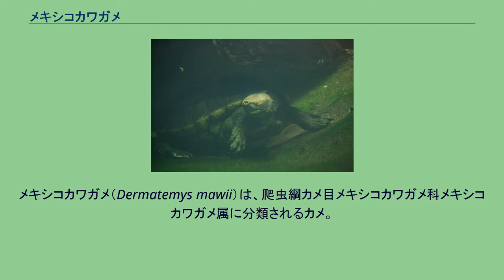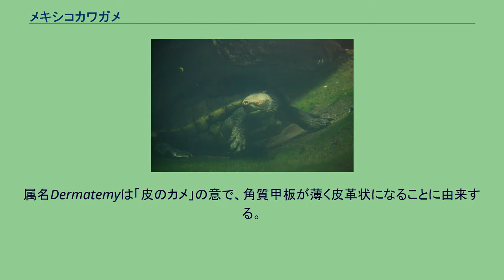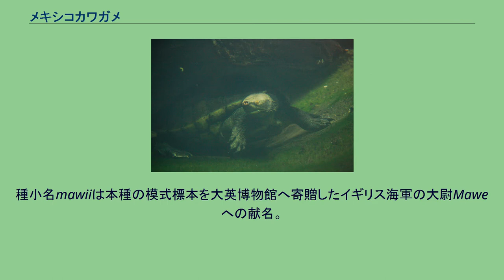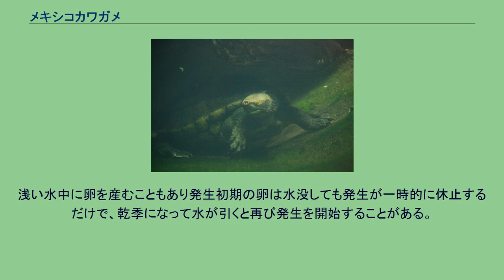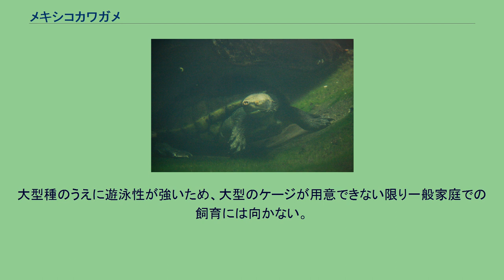メキシコカワガメ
メキシコカワガメ（Dermatemys mawii）は、爬虫綱カメ目メキシコカワガメ科メキシコカワガメ属に分類されるカメ。
現生種では本種のみでメキシコカワガメ科メキシコカワガメ属を構成する。
別名カワガメ、チュウベイカワガメ。
グアテマラ、ベリーズ、メキシコ南東部（カンペチェ州南部、キンタナ・ロー州南部、タバスコ州、チアパス州北部、ベラクルス州中南部）。
ホンジュラス北東部に分布するとする説もあるが、確実な記録はない。
模式標本の産地（模式産地）は南アメリカとされていたが、実際にはベラクルス州（メキシコ）と判明している。
和名はメキシコが模式産地かつ分布することに由来する。
背甲は扁平で、上から見ると円形に近い楕円形。
骨甲板は分厚く、成体では骨甲板同士が癒合し癒合線消失する。
角質甲板は薄く老齢個体では甲板の継ぎ目（シーム）が不明瞭になる。
属名Dermatemyは「皮のカメ」の意で、角質甲板が薄く皮革状になることに由来する。
背甲の色彩は黄褐色や灰褐色、暗灰色一色。
背甲と腹甲の継ぎ目（橋）には腋下甲板、鼠蹊甲板も含めて左右に3-6枚ずつ（多くの個体は4-5枚ずつ）下縁甲板がある。
下縁甲板は現生種では本種とオオアタマガメ科及びウミガメ科の構成種のみにある。
腹甲は大型で幅広い。
腹甲の枚数は12枚だが、左右の喉甲板が癒合し11枚になる個体もいる。
橋や腹甲の色彩は淡黄色一色だが、シームは暗色になる個体が多く甲板の一部が暗色になる個体もいる。
頭部は小型。
吻端は長く突出し、やや反り上がる。
四肢は細く、前面は膜状の大型鱗で覆われる。
指趾の間には水掻きが発達する。
頭部や頸部背面の色彩は淡黄色や赤褐色で、側頭部の色彩は灰色や黄褐色で不鮮明な虫食い状の暗色斑が入る個体もいる。
卵は長径5.4-7.2センチメートル、短径3.2-5センチメートル。
幼体の背甲はドーム状に盛りあがり、上から見ると細長い楕円形。
椎甲板に筋状の盛りあがり（キール）があり、後部縁甲板は鋸状に尖る。
成長に伴いキールや縁甲板の突起は消失する。
幼体は眼後部に黄色い筋模様が入る個体が多い。
メキシコカワガメ科はドロガメ科に近縁で単系統群を形成すると考えられている。
スッポン科の化石種との外部形態の類似、内部形態から本科とドロガメ科をスッポン上科に含める説もあった。
核型やミトコンドリアDNAの分子系統学的解析からスッポン上科とは近縁でないという解析結果が得られたため、本科とドロガメ科のみでドロガメ上科を構成する説が有力。
メキシコカワガメ科の現生種は1種のみだが、白亜紀の地層から本科の化石種が発見されている。
種小名mawiiは本種の模式標本を大英博物館へ寄贈したイギリス海軍の大尉Maweへの献名。
水生植物の繁茂する大型河川、湖沼、湿原などに生息するが、河口や汽水域に生息することもある。
成体は流れがある溶存酸素の多い環境を好むが、幼体は水中の沈木や堆積物などの隠れ家がある環境を好む。
完全水棲種で、産卵以外で上陸することはまれ。
薄明薄暮性もしくは夜行性。
陸上では上手く動くことができず、日光浴も水面に浮かびながら行う。
水底を徘徊することもあるが、主に四肢を交互に動かして水中を遊泳する。
遊泳速度や潜水速度は速く、水深10メートル以上に潜ることもある。
深い水中でも鼻孔から水の出し入れを行い同時に口内や喉の粘膜を使ってガス交換も行うため、息継ぎをしなくても水中で長時間の活動をすることができる。
食性はほぼ植物食で、水生植物（主にコゴメスズメノヒエ）、果実、水没した陸生植物などを食べる。
少なくともベリーズやメキシコでは雨季の終わりから乾季の始まりにかけての期間に繁殖する。
増水時に小規模な水場へ移動し、その周辺で卵を産む。
これにより陸伝いに水場を移動することなく、雨期に水没しない場所に卵を産むことができる。
1回に2-20個の卵を年に2-4回に分けて産む。
浅い穴を掘ったり、地面や窪みに直接卵を産みその上に腐植質をかぶせる。
浅い水中に卵を産むこともあり発生初期の卵は水没しても発生が一時的に休止するだけで、乾季になって水が引くと再び発生を開始することがある。
卵は野生下では217-300日、飼育下では115-223日で孵化した例があるが、孵化期間が幅広いのは発生が遅延あるいは一時的に休止したり、発生後の幼体が周囲が孵化に適した環境になるまで卵の中で...